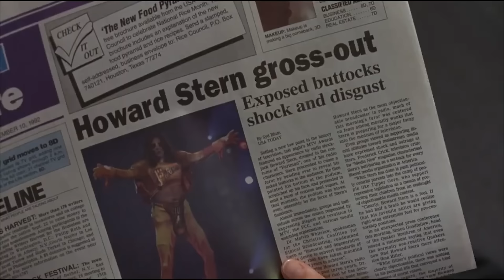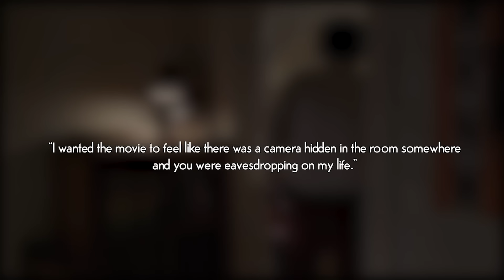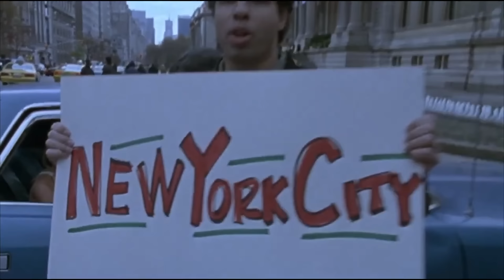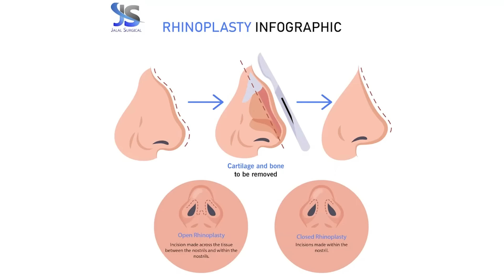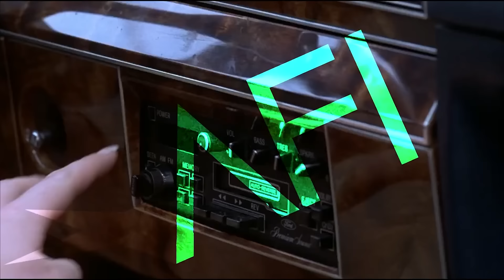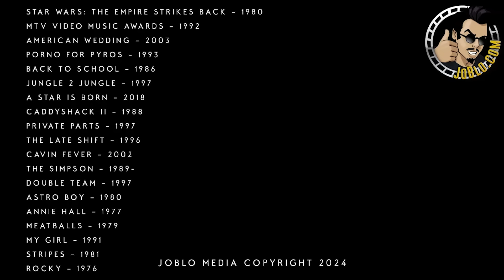WTF Happened to Private Parts?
Howard Stern has been one of the most controversial – and revered – figures in the history of modern media. With a passion for the field as a child, Stern’s climb to the top of the radio world truly began in the ‘80s. And he did it off of his unique, button-pressing, FCC-clashing brand and humor, and all of it all made Howard Stern one of the most recognizable figures in all of media. And so as his markets grew and his written word topped the charts – but long before his first $500 million contract with Sirius – it was time for Stern to enter the movie business with his fictionalized biopic, Private Parts.

So how Stern get his own shot in Hollywood? How did he micromanage his own book into a motion picture that got surprisingly good reviews? How did he further solidify himself as the King of All Media? Let’s find out: What Happened to this movie?!